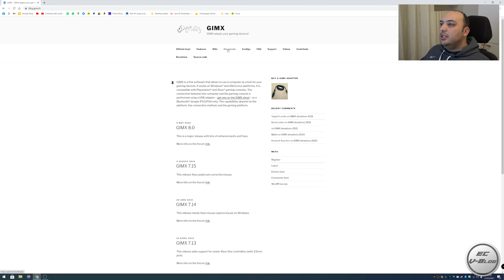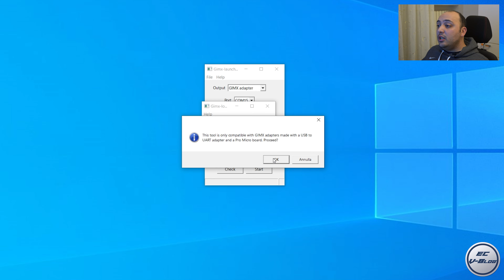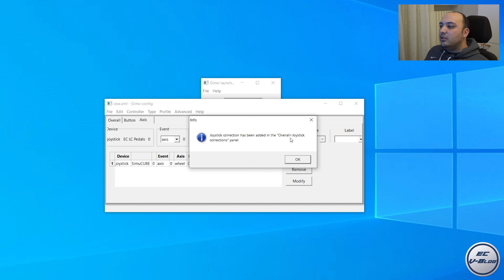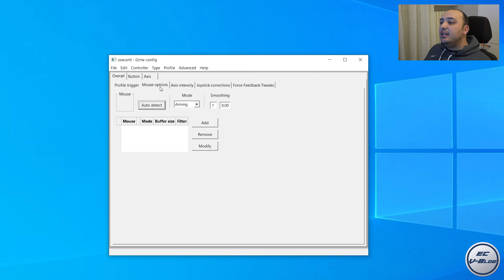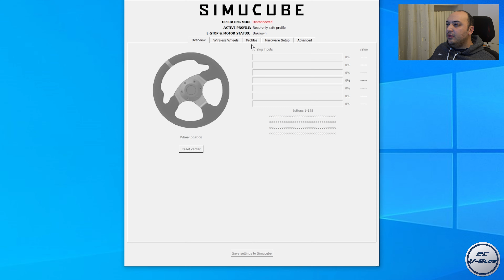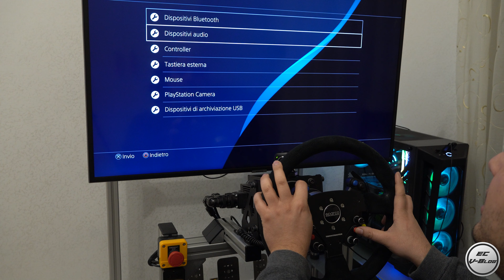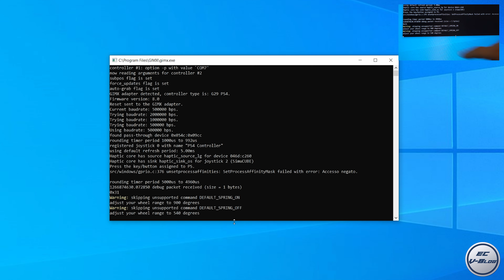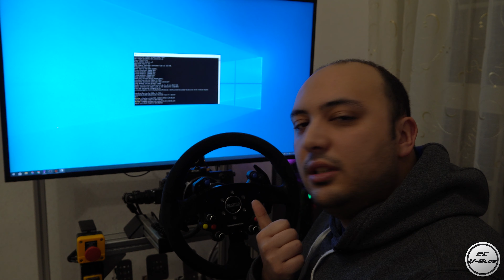Come rendere qualsiasi periferica compatibile con PS4 e Xbox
Ciao,

In questo video descrivo una semplice procedura per poter rendere compatibile qualsiasi periferica con le nostre console

Materiale:
Arduino Pro Micro
CP2102